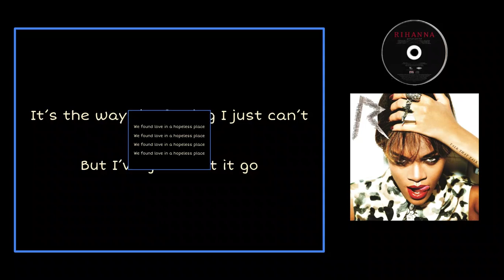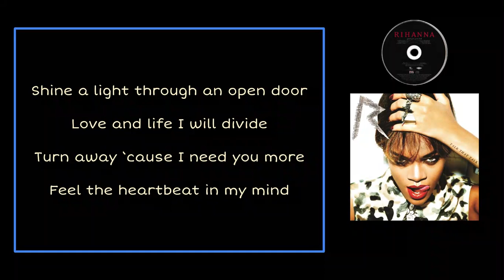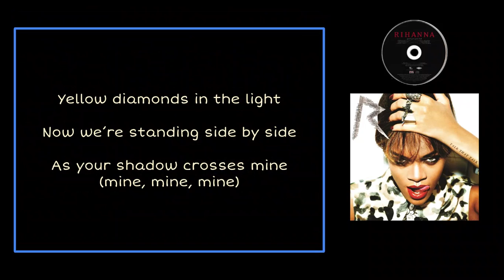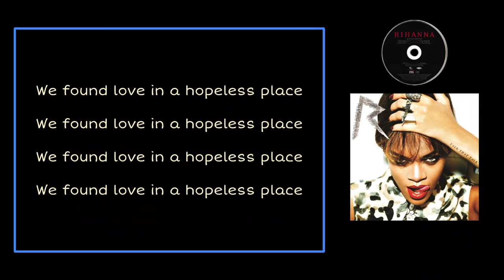We Found Love | Rihanna - Lyrics Video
This video is a lyrics video for the song We Found Love by Rihanna.